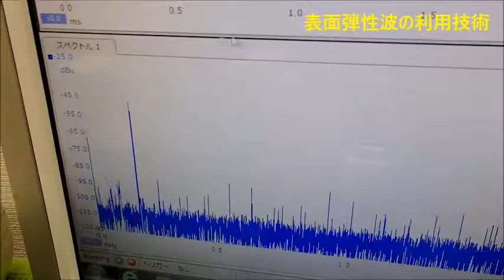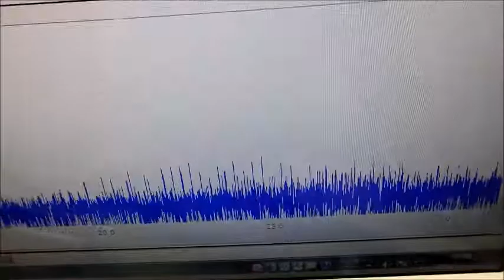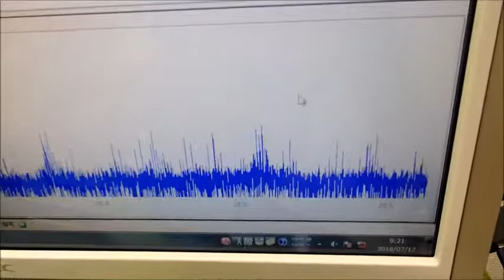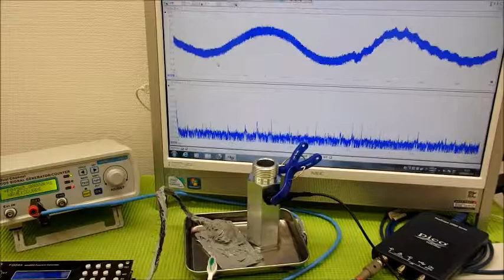オリジナル超音波プローブの「発振・制御」 ultrasonic-labo